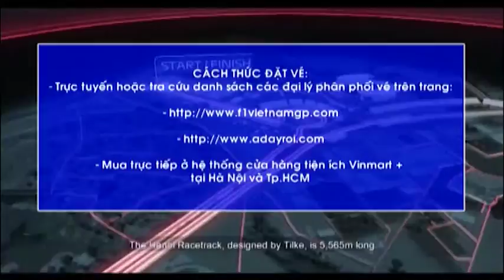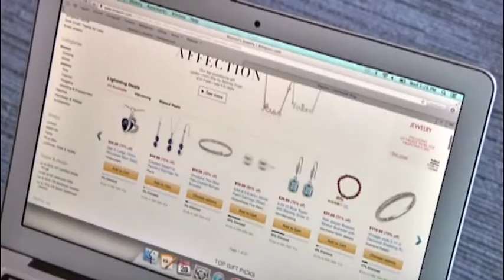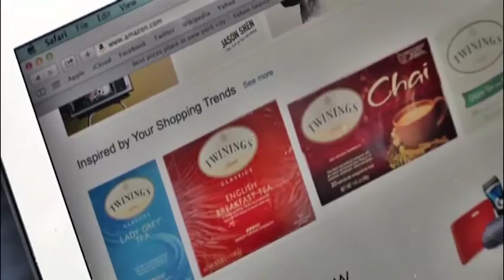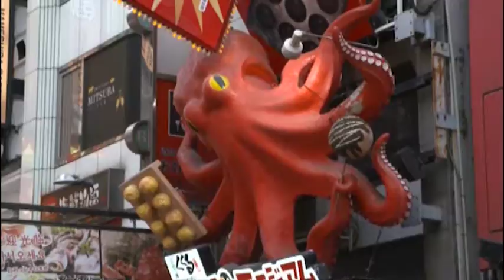Bản tin kinh tế và tài chính - 18/07/2019 | LONG AN TV